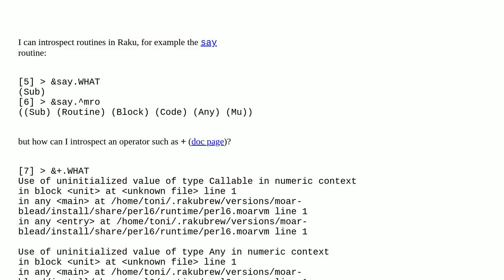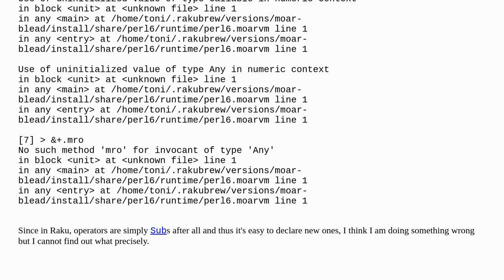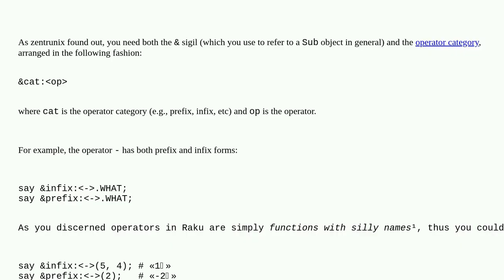How to introspect a Raku operator?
A special thanks goes out to the community

  function operators raku